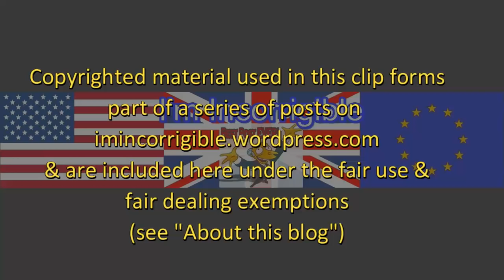Louis Smith: What is wrong with laughing at religion and the religious?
Daily Politics 3 November 2016